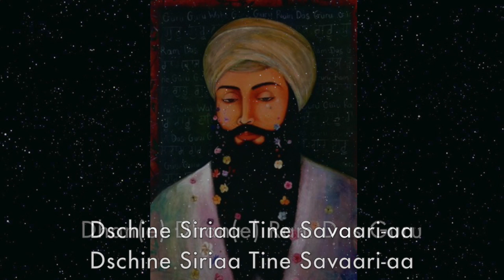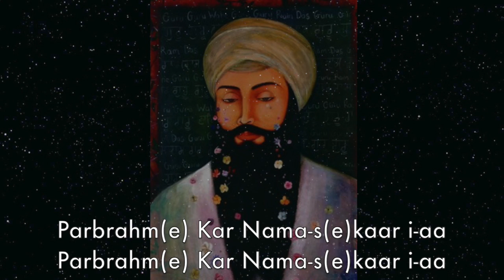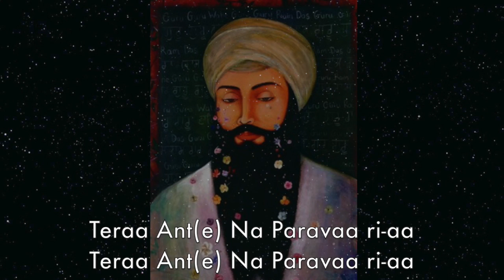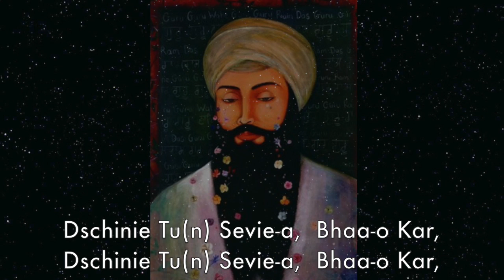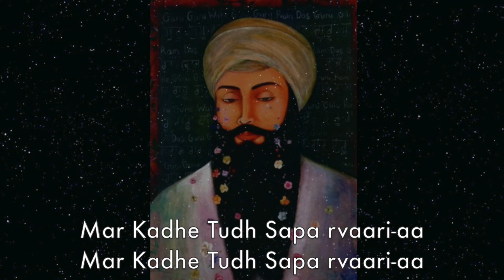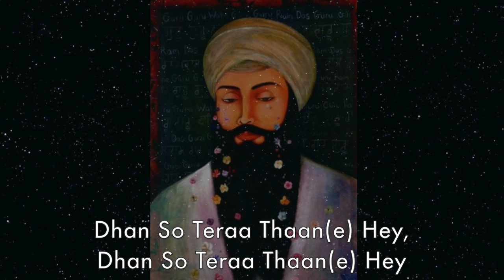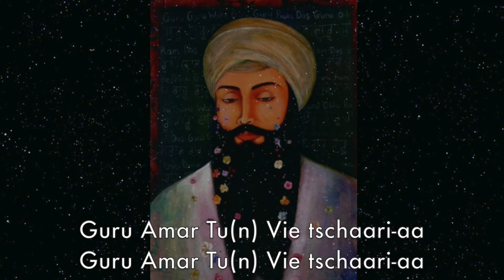Dhan Dhan Ram Das Guru || Sangeet Kaur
chanting led by Sangeet Kaur Khalsa.

"This shabad creates miracles and gives you the power to surmount the impossible.
The permutation and combination of sounds in this swaiya are very powerful.
"There is no miracle of miracles which cannot be manifested by that one who has a perfect perfection of this shabad.  You manifest anything and everything when you recite this shabad...
The world is yours and it shall be based on one line: Hail to Guru Ram Das, and Heal the World.
Health, wealth, prosperity, divinity, dignity, grace, happiness, consciousness, sainthood will follow you.

Dhan Dhan Ram Das Gur Jin Siriaa Tinai Savaariaa, Pooree Hoee Karaamaat Aap Siri Jan Haree Dhaariaa."

~   Siri Singh Sahib Yogi Bhajan

Dhan dhan raam daas gur jin siri-aa tinai savaari-aa
Pooree hoee karaamaat aap sirajanhaarai dhaari-aa
Sikhee atai sangatee paarbrahm kar namasakaari-aa
Atal athaa-o atol too tayraa ant na paaraavaari-aa
Jinee too sayvi-aa bhaa-o kar say tudh paar utaari-aa
Lab lobh kaam krodh mo maar kadhay tudh saparvaari-aa
Dhan so tayraa thaan hai sach tayraa paisakaari-aa
Naanak too lehanaa toohai gur amar too veechaari-aa
Gur dithaa taa man saadhaari-aa

Source: Siri Guru Granth Sahib

Translation:
Blessed, blessed is Guru Ram Das; the One who created You has also exalted You.
Perfect is Your miracle; the Creator has installed You on a throne.
Sikhs as well as all Conscious people recognize You because you manifest the Creator.
You are unchanging, unfathomable and immeasurable; You have no end or limitation.
You are unchanging, unfathomable and immeasurable;
Those who serve You with love are carried across the sea of existence.
The five obstacles of lust, anger, greed, pride and attachment:
You have beaten them and driven them out.
Blessed is Your realm, and True is Your magnificent glory.
You are Nanak, You are Angad, and You are Amar Daas;
When I recognize You, my soul is comforted.